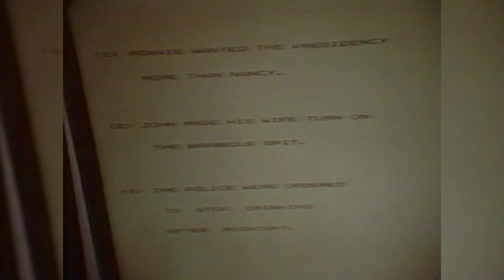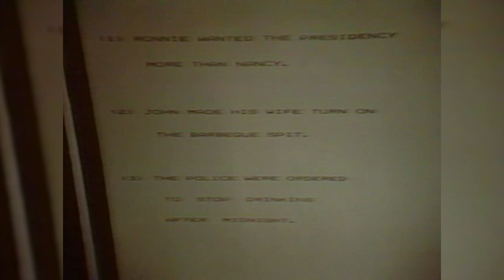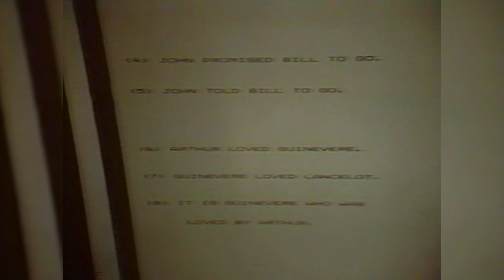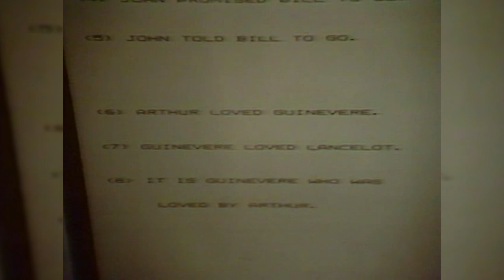Victoria Fromkin - Brain, Mind and Language